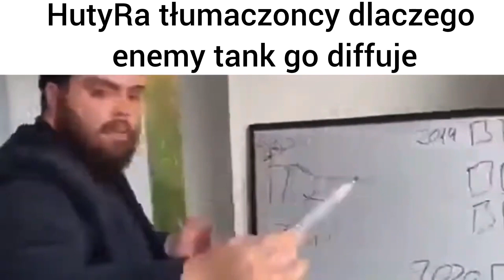TGC Slander 2023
bratku mniam